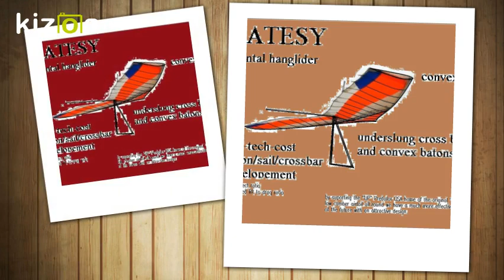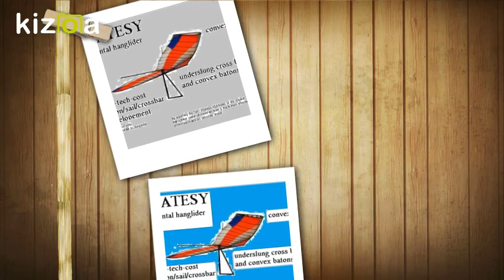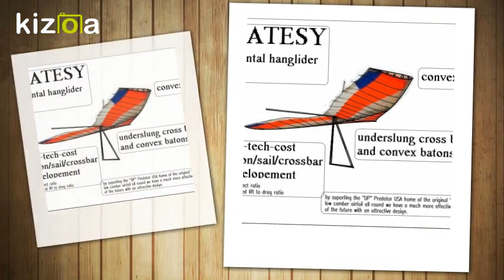Kizoa Movie - Video - Slideshow Maker: underslung cross bars for flex wing hangliders skeatesy 2017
flexwing